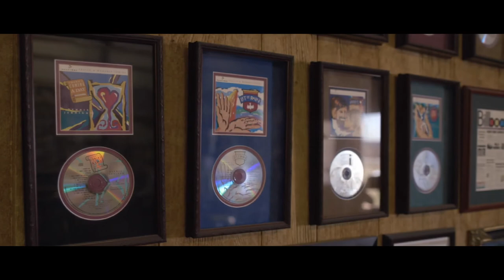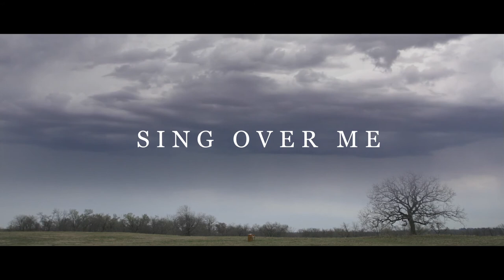Sing Over Me (2014) | Trailer | Dennis Jernigan | Peggy Jernigan | Robert Jernigan | Chuck King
Watch Sing Over Me (2014) Trailer on Vision Video

Since the early 1990s, Christians all over the world have been singing the songs of modern-day psalmist Dennis Jernigan, including “You Are My All in All,” “Thank You, Lord!” and “When I Fell in Love with You.” His music and ministry, sparked by his lifelong struggle with homosexuality and the healing that came through his relationship with Jesus Christ, have led him on a remarkable journey of redemption. Now he shares his inspiring story so that all may have a deeper understanding of God’s love. This is a film about hope, identity, and the transformative power of the Gospel.  By telling his story, Jernigan puts forth an example of what God can do in the lives of those who put their trust in Him.

This is a film about hope, identity, and the transformative power of the Gospel.  By telling his story, Jernigan puts forth an example of what God can do in the lives of those who put their trust in Him.  Nothing is impossible with God, and He wants to bring healing and freedom to all. Many people let their temptations define who they are, but true identity can only be found in the one who created us.  God alone tells us who we are.

Director: Jacob Kindberg
Starring: Dennis Jernigan, Peggy Jernigan, Robert Jernigan, Chuck King, Melinda Jernigan